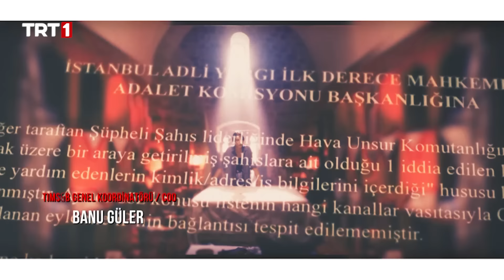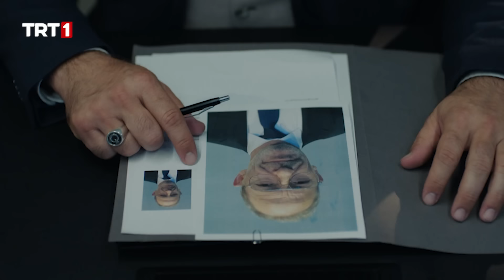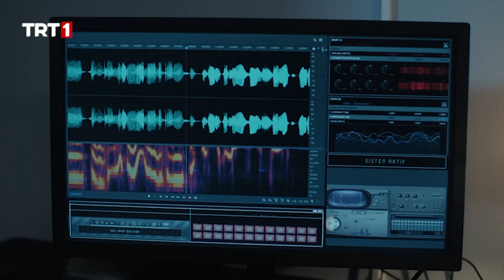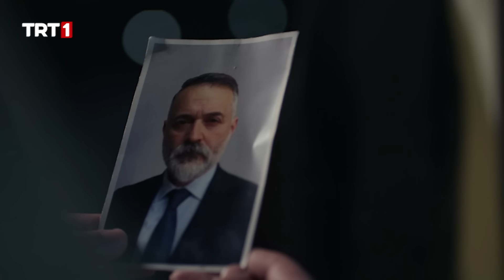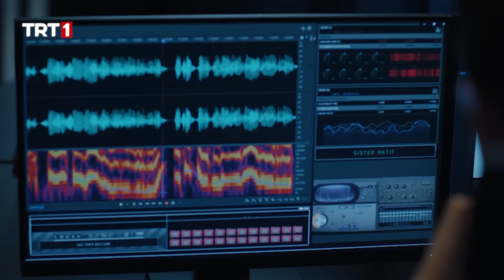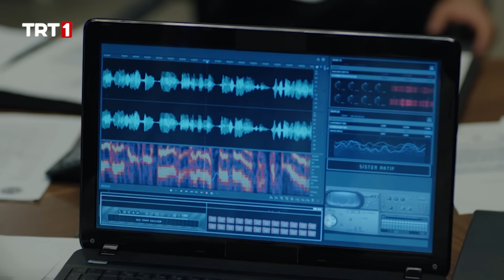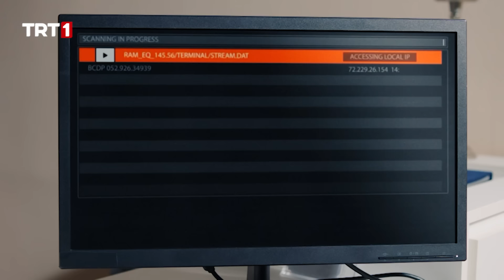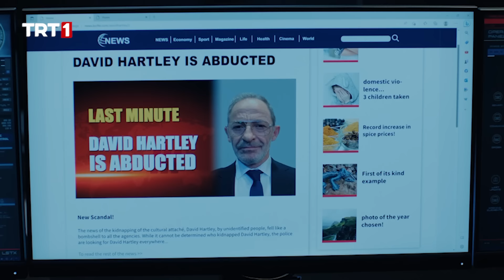Teşkilat 78. Bölüm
Teşkilat 78. Bölüm Özeti:

Siyah İnci ve Francis’in yokluğuyla Hartley, planını tek başına yürütmek zorunda kalır. Ekibin ise hedefi artık bellidir; David Hartley’in cezasını kesmek. Güzel günlerin kapısı aralanırken herkesin özlemini çektiği aile sıcaklığı yemek masasında yaşanır. Bitirici hamleyi yapmak için son bir şansı kalan Hartley duvara toslayacağından habersizdir. Ömer ve Zehra’nın birliktelik hayallerine ise bir tehdidin gölgesi yavaş yavaş yaklaşmaktadır!

Başrollerini Murat Yıldırım ve Deniz Baysal Yurtcu’nun paylaştığı  Teşkilat’ın oyuncu kadrosunda; Turgut Tunçalp, Levent Can, Yunus Emre Yıldırımer, Serdar Yeğin, Ahmet Uğur Say, Yunus Narin, Ebru Nil Aydın, Ela Naz Koçak rol alıyor.